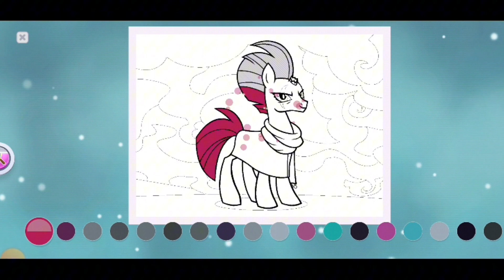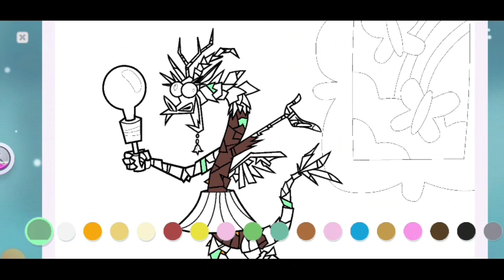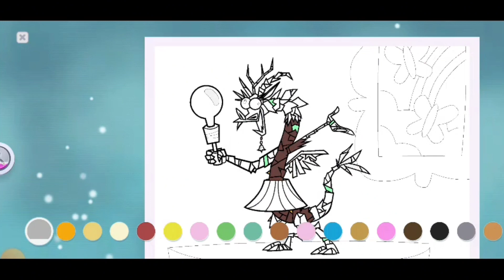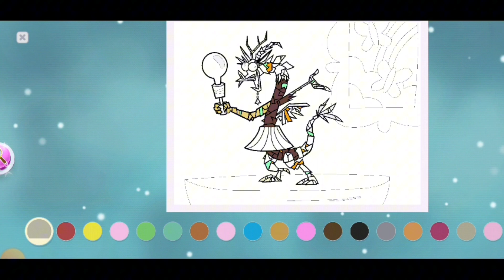Color By Magic | My Little Pony | Decorate The Museum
Well come to the museum of friendship.The adventure of colorful little pony life. Twilight Sparkle needs your help to restore the museum.
Color hundreds of images to help rebuild and decorate the museum. Two beautiful pictures creating